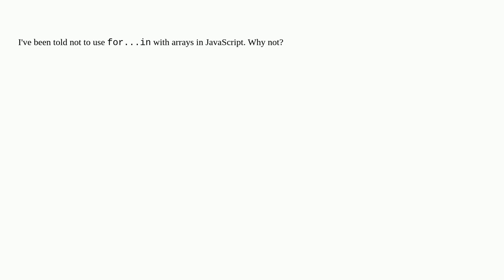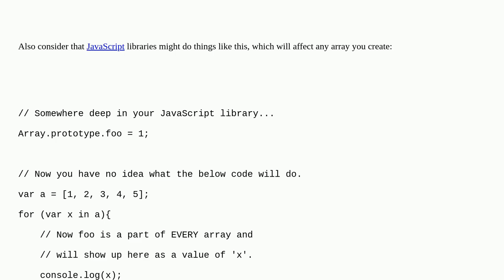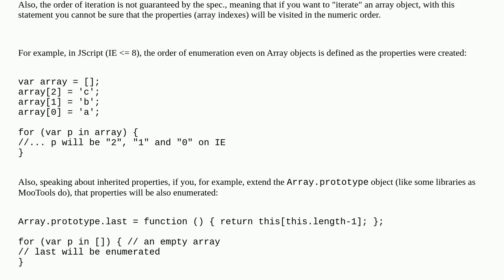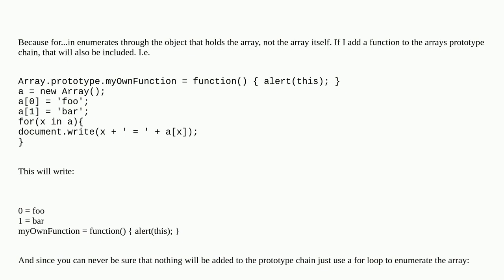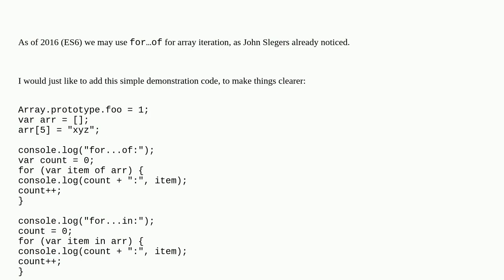Why is using "for...in" for array iteration a bad idea?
A special thanks goes out to the community

  loops javascript arrays iteration for-loop